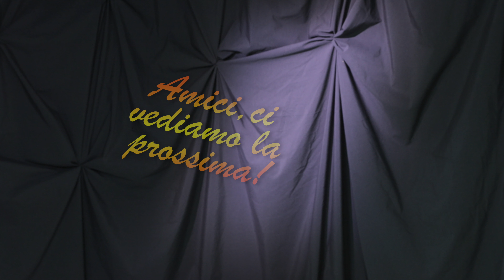.89 Málaga | Cuento mi vida en 100 breves stand-ups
Cuento mi vida en 100 breves stand-ups. Vivencias de una vida normal, con una pizca de humor.
En este capitulo: la más arriesgada decisión... y posiblemente una decisiones equivocada. El viaje a Málaga. Este es el inicio!

No dejen de inscribirse al canal para no perder un solo relato!

Pueden comentar sus propias vivencias. En el fondo descubriremos que aunque somos todos diferentes, el ser humanos nos une...   y a veces esto sucede de manera muy interesante.